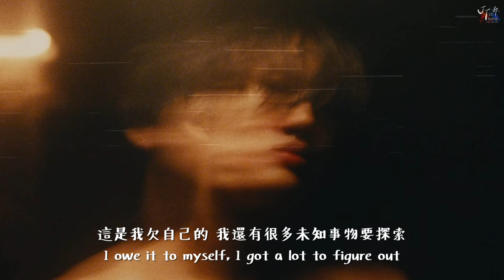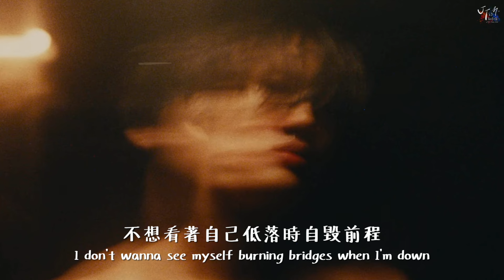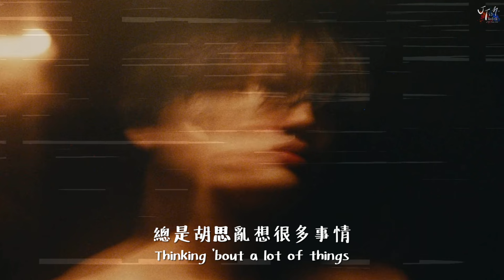不想再說謊下去：BoyWithUke /. Can You Feel It? 你能感受到嗎【中文字幕/歌詞翻譯 Chinese Sub】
🎧 BoyWithUke 系列所有翻譯影片：
✨SUPPORT JT✨
🎙收聽我的 Podcast：小心有階梯！
JT的翻譯小窩官方IG已上線！